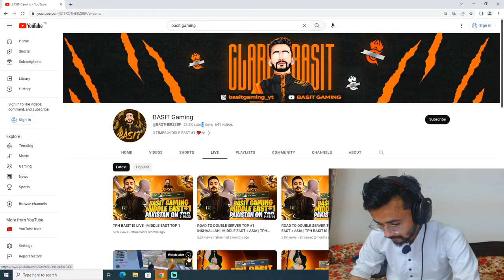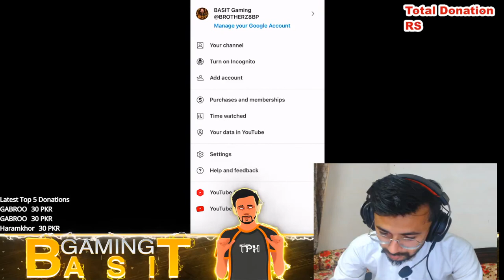How My Father DIED !!!!! A Painful Story